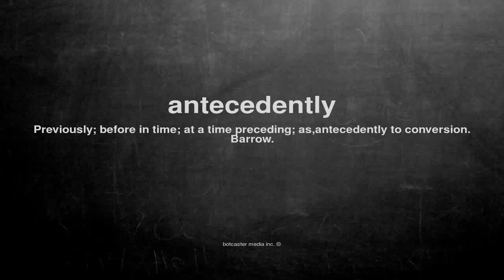What does antecedently mean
What does antecedently mean in English?